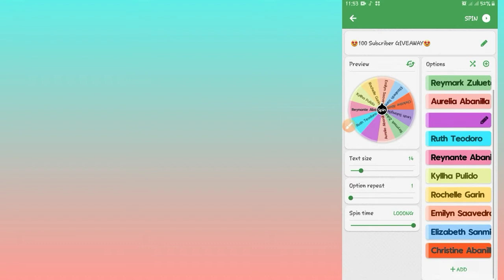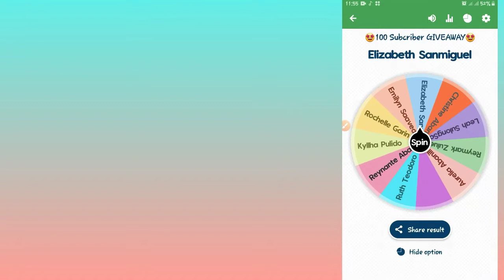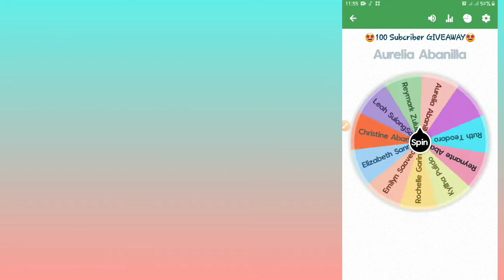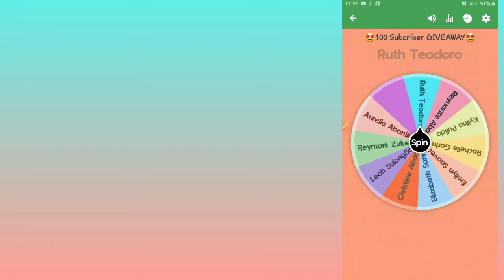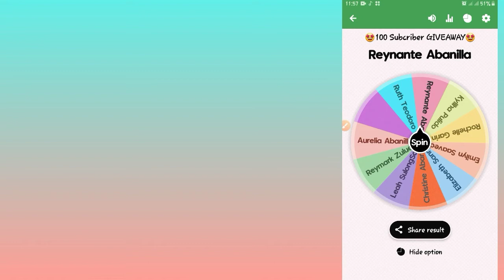100 SUBCRIBER GIVEAWAY/APRIL ABANILLA